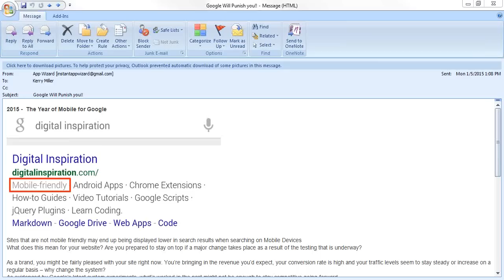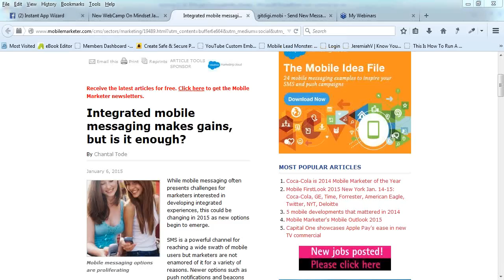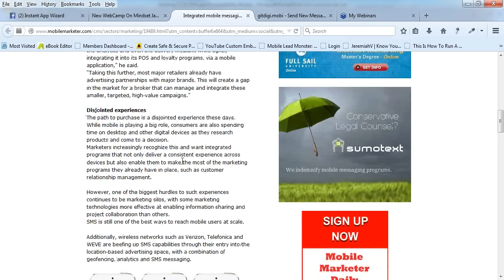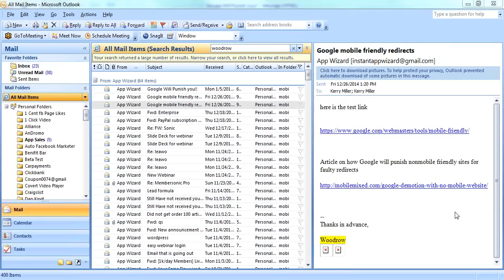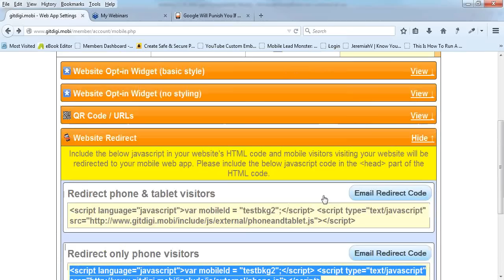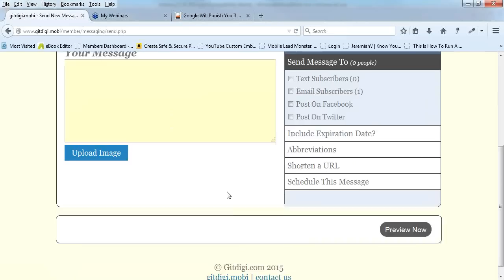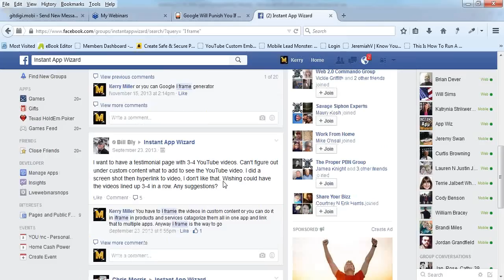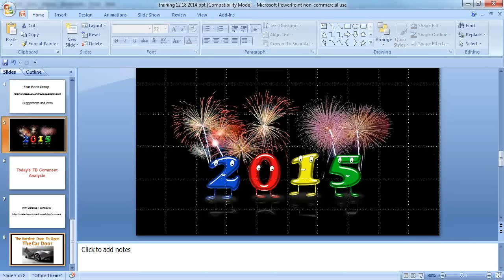January 7 2015 Instant App Wizard Weekly Training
Topics:
1. Google The year of the Mobile Web App -Sites that are not mobile friendly may end up being displayed lower in search results when searching on Mobile Devices
2. Text Marketing - “What tactics the brands decide to use in the mobile marketing strategy should always align to their audiences behaviors, needs and wants,” said Bruce Hershey II, vice president of mobile strategy at Vibes. “If the brand does not have a simple and easy - mobile optimized - way for the consumer to get relevant content, updates and information they will go to a brand that is thinking of them and buy from them.”

- Mobile Website Design Business.  Learn How to build a mobile web app in just minutes. Building Mobile web apps is simple to do. Mobile Web Apps is one of the fastest growing businesses into today's fast paced world of technology. Learn to build Mobile web apps here.

Mobile Website Design Business, How To Build A Mobile Web App, Mobile App Training, I Phone Training, Android Training, Instant App Wizard
3. Redirect Codes - Using redirect codes properly in web sites.
4. Scratch Off Coupons - Setting up Scratch offs and how to receives notifications